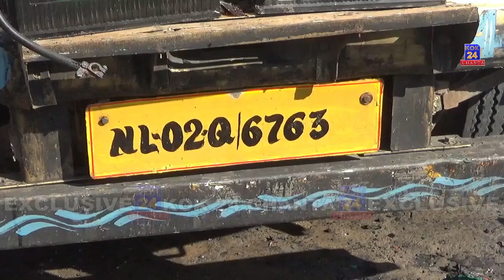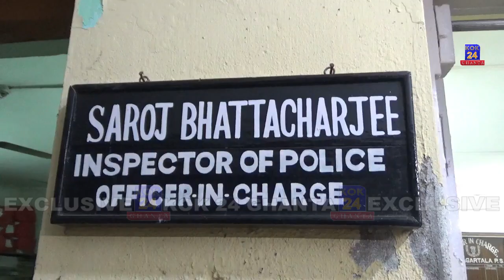TRUCK MALKHUNG SOKCHANAI MANJAKHA EAST POLICE THANANI CHAITOKMABAI